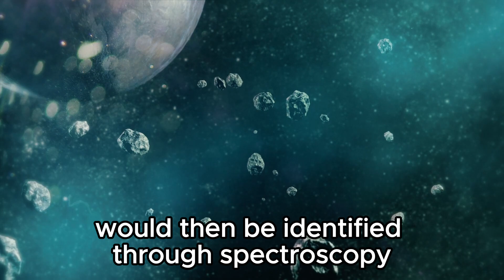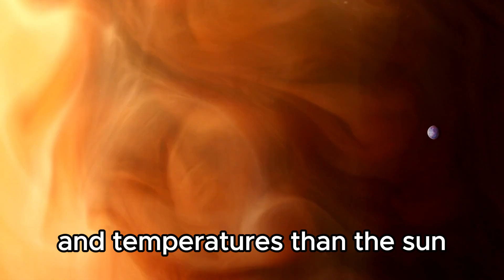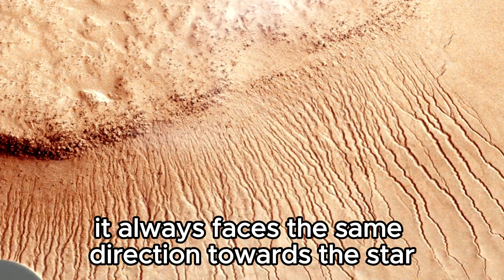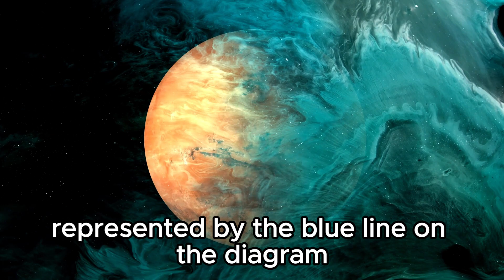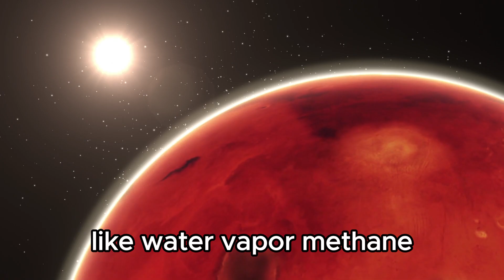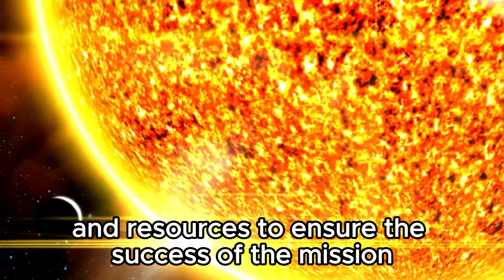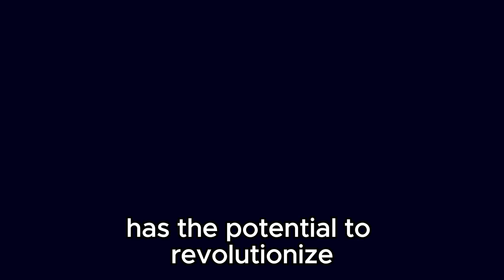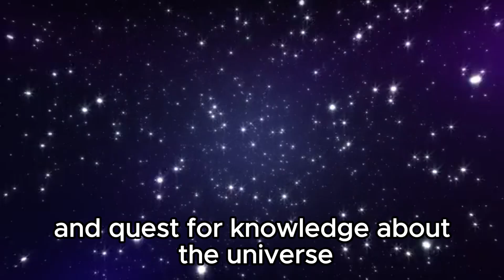James Webb Telescope Finds Mysterious Lights on Proxima B: Are They Signs of an Alien Civilization?"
🛰️ Breaking news from the James Webb Space Telescope! Astonishing discoveries have been made on Proxima B, our nearest exoplanetary neighbor. Scientists have detected mysterious lights that defy current understanding. Could these be signals from an advanced alien civilization? Join us as we explore the implications and theories surrounding this extraordinary find.

👽 Dive into the latest updates in space exploration and the search for extraterrestrial life.